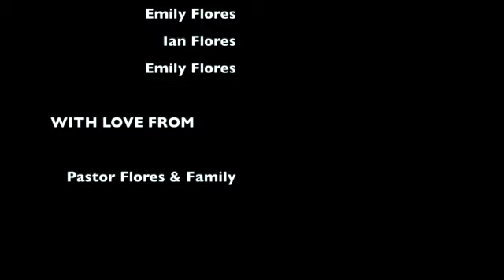I'M GOING HOME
Christmas Play - Flores Family 2020